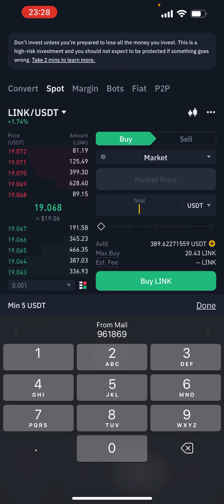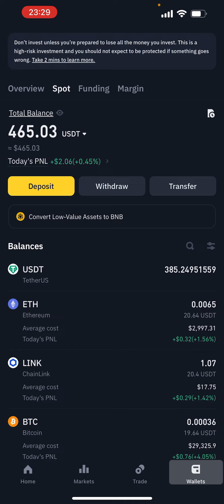Daily Crypto Portfolio Update